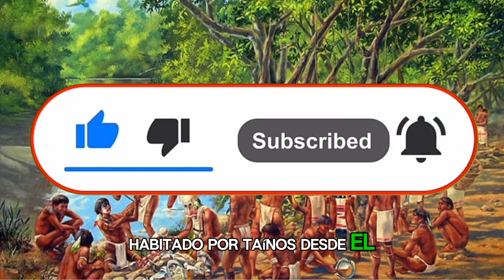un poco de HISTORIA Dominicana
¿Te interesa la historia de República Dominicana? En este video, vamos a explorar un poco de la historia dominicana, desde sus orígenes hasta la actualidad. Descubre cómo esta hermosa isla caribeña ha evolucionado a lo largo de los siglos y cómo su cultura y tradiciones han sido influenciadas por su historia única. ¡Acompáñanos en este viaje por la historia dominicana!

Oye, Uber ofrece a los nuevos conductores hasta 1.500 DOP para que vayan empezando.

30 cosas que no sabias sobre uber

BIENVENIDOS a mi canal JONKI TV

 Como RETIRAR o SACAR dinero 💵 desde un cajero automático MODERNO 2023 🔥 BANCO POPULAR

Como depositar dinero en el cajero automático banreservas 2022

PORQUE mi TARJETA no funciona en el CAJERO